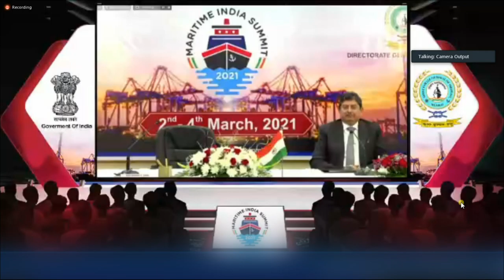HIMT signs 4 MOUs with D G Shipping | Maritime India Summit 2021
HIMT CEO signs 4 MOUs with DG Shipping on the expansion of Maritime activities during Maritime India Summit 2021.
India’s largest international Virtual summit is being inaugurated by the Honourable Prime minister of India to be held from 2nd to 4th March 2021.